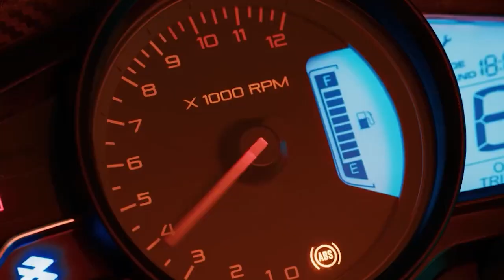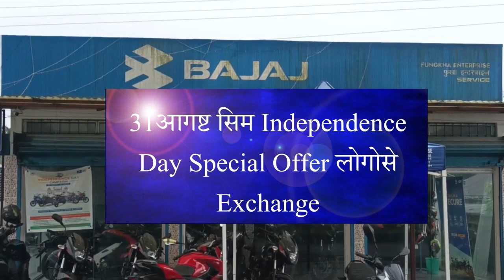APCC नि खौरां मेल ।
बडफा कालसारेल कम्प्लेक्सआव फैगौ 25 खालाराव कंग्रेसनि मेल खुंनो थाखाय गनायथि होयैखौ लाना गोख्रों बिबुंथि होदों।